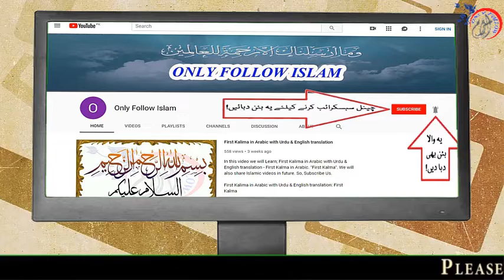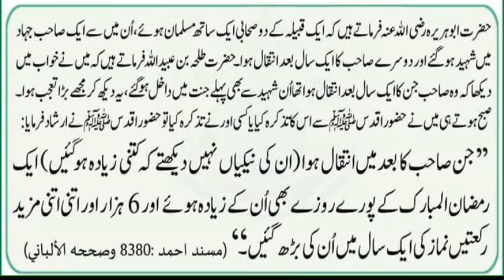Ahmad bin Hanbal Hadees no || 8380 || مسند امام احمد بن حنبل حدیث نمبر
1 - || " Muslims Tubes " ||

2 - || " Aao Quran Seekhain or Sikhaye " ||